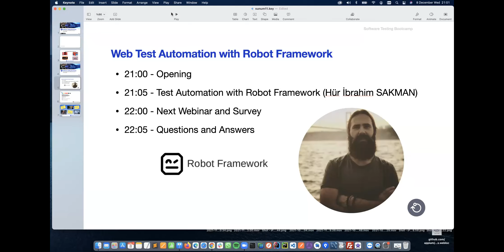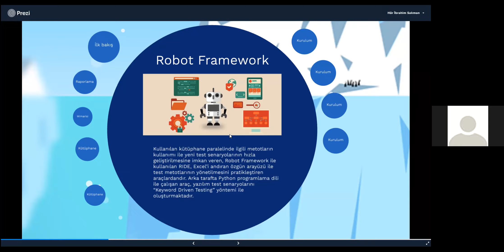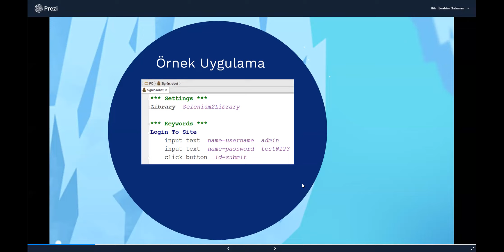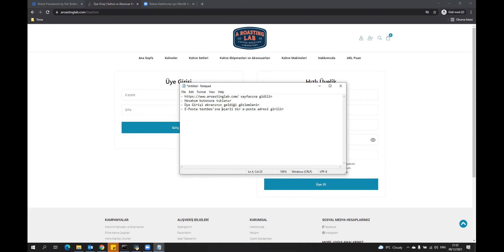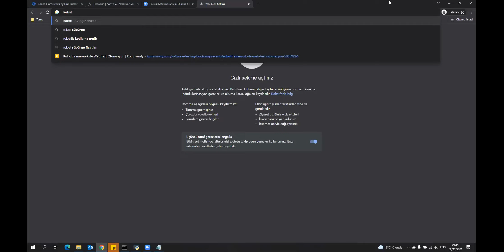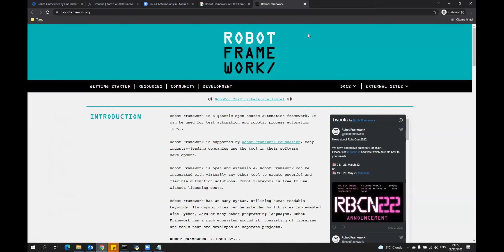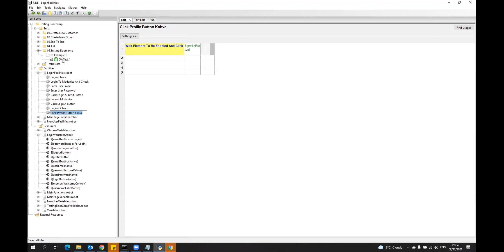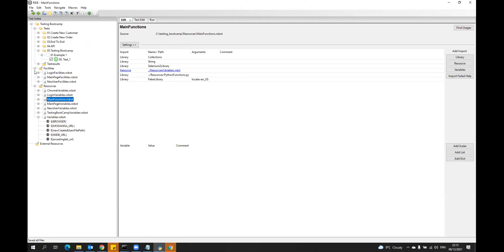S1E11 - Robot Framework ile Web Test Otomasyon - Hür İbrahim SAKMAN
Hür İbrahim Sakman ile birlikte RobotFramework kullanarak Web Test otomasyon projesi geliştiriyoruz. RIDE ile senaryolarımızı KDD (Keyword driven) formatında düzenleyip koşuyoruz.